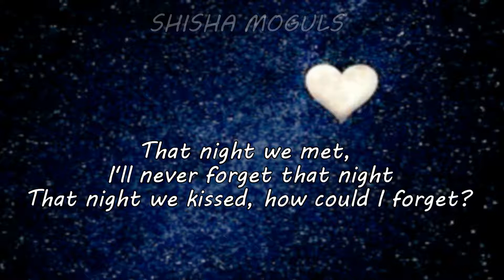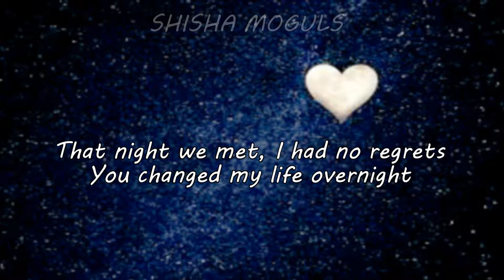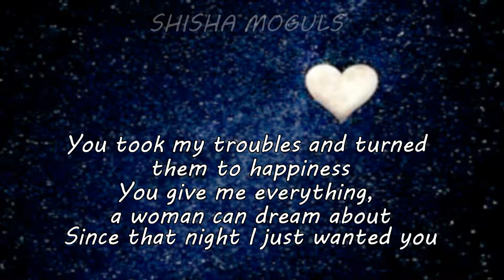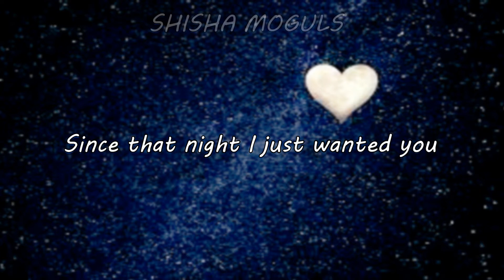Judy Boucher - That Night We Met Lyrics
Nuff respect to Judy Boucher ...massive tune...Tried our best to transcribe